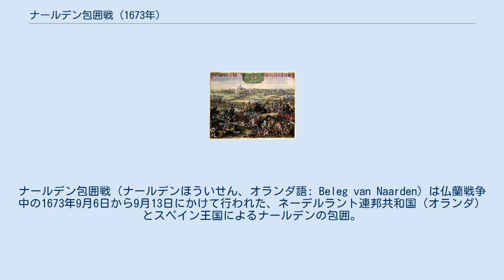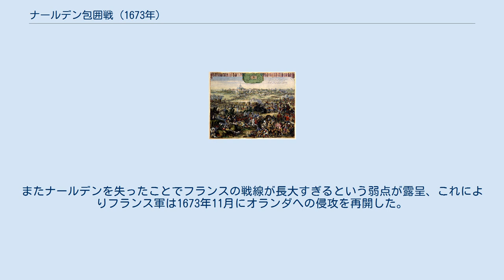ナールデン包囲戦 (1673年)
ナールデン包囲戦（ナールデンほういせん、オランダ語: Beleg van Naarden）は仏蘭戦争中の1673年9月6日から9月13日にかけて行われた、ネーデルラント連邦共和国（オランダ）とスペイン王国によるナールデンの包囲。
 1673年8月末にフランス軍がトリーアの攻撃を開始すると、人員の不足が目立ったためフランス王ルイ14世はオランダにいた騎兵数千を引き抜いてドイツに投入した。
しかし、これはオラニエ公ウィレム3世の反撃の好機となってしまった。
 オランダ軍の目的は長い間不明だった。
陽動攻撃としてフラーフェとザルトボメルへの攻撃が行われたためリュクサンブール公爵はつられてティールに向かった。
しかし、これによりオラニエ公はナールデンへ進軍することができるようになった。
 9月のはじめ、オランダ軍は洪水線を越えてナールデンに向かった。
9月6日、オランダ軍2万5千はナールデン要塞を包囲し始め、すぐに激戦になった。
フランス軍は柵を立てるために兵士600を木こりにやったが、すぐにゴダール・ファン・レーデに攻撃され、多くが捕虜になった。
 その後、オランダ砲兵の猛攻により要塞に多くの穴があけられた。
9月11日にパルム大佐（Palm）による攻撃が始められ、2つのラヴリンの間の地域を占領することに成功した。
翌日にも攻撃を継続しようとしたが、フランスの駐留軍は交渉を求め、13日に降伏した。
 ナールデンの奪還はオランダで盛大に祝われた。
一方フランスの士気は低下、フランソワ＝ミシェル・ル・テリエは守備軍を率いたデュパ大佐が怯懦であると批判した。
またナールデンを失ったことでフランスの戦線が長大すぎるという弱点が露呈、これによりフランス軍は1673年11月にオランダへの侵攻を再開した。